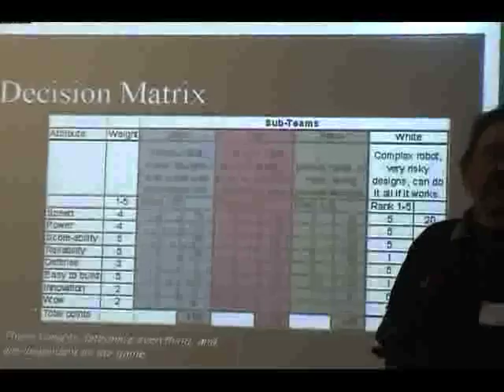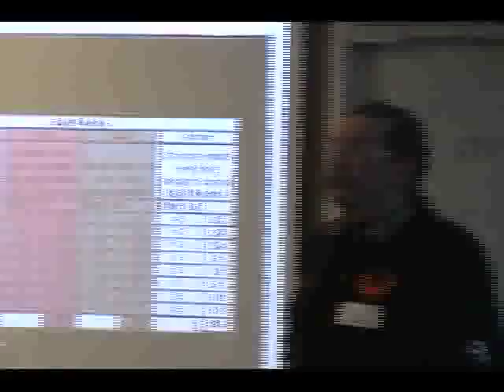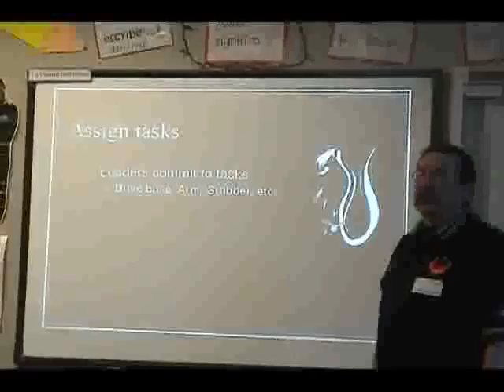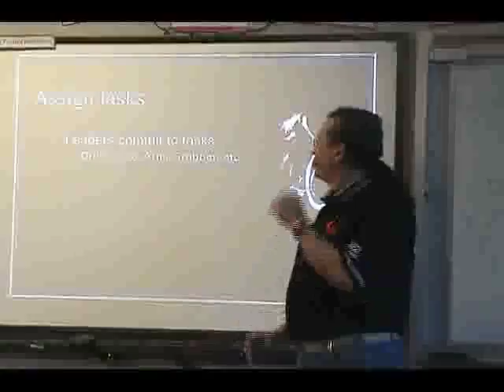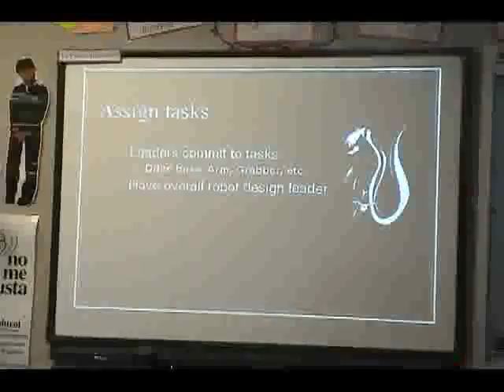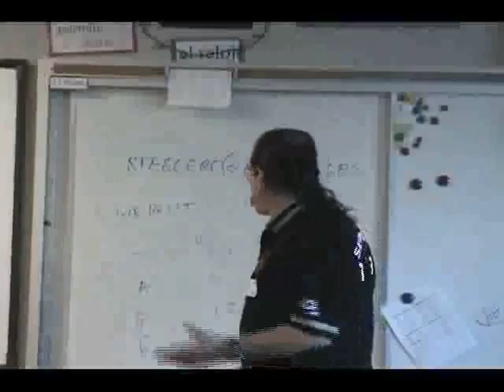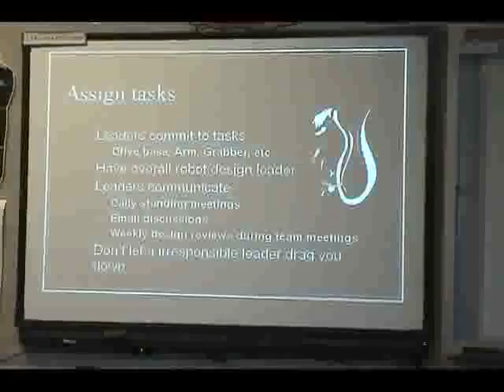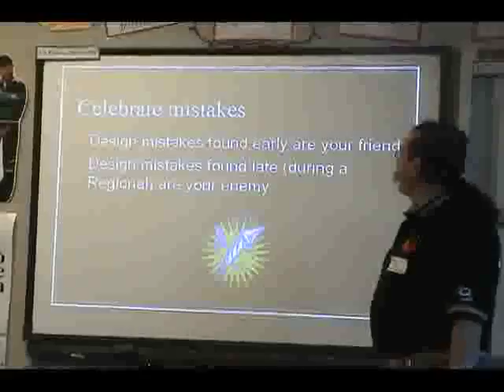FIRSTWA Pre-Season Workshops - Strategy Part 4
Strategy (How to Win FIRST Matches) with Robert Steele, Part 4/6
November 15th FRC Pre-Season Workshops at Interlake High School